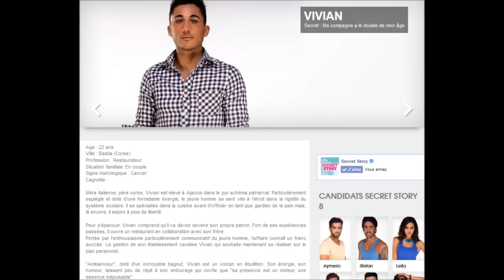Secret Story - TF1 - Saison 8 - Vivian - son profil